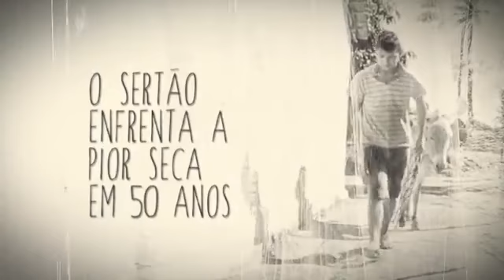Diante do Trono - Tu Reinas - Teaser CD/DVD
Primeiro teaser do CD/DVD Tu Reinas 16° gravação do Diante do trono gravado ao vivo em Juazeiro do Norte no dia 6 de julho de 2013